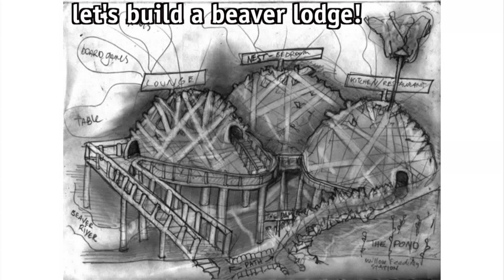The Beaver Lodge at Evergreen: Built by Kids; Inspired by Nature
Let’s build a kid-sized Beaver Lodge at Evergreen Brick Works! Through their experience building this unique space that is constantly changing, children will learn about the fragile wildlife habitats in Canadian cities and be inspired by the most accomplished natural engineer in history—the beaver.